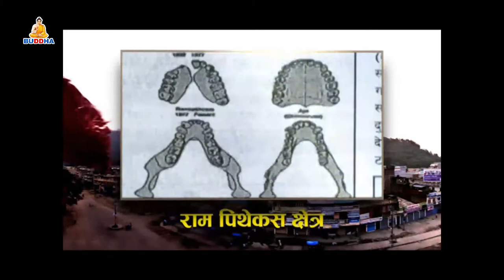Hamrobutwal Hamro gaurab